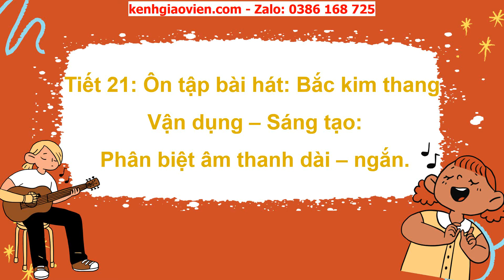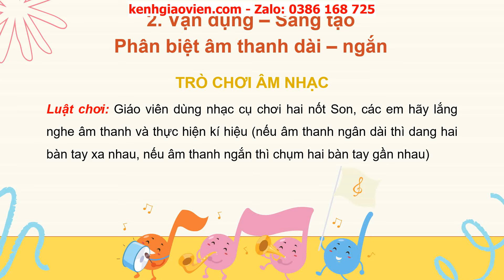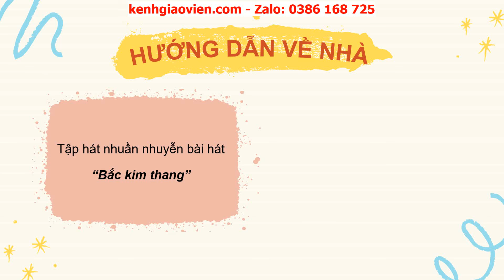Giáo án powerpoint chủ đề 5 tiết 21: Ôn tập bài hát Bắc kim thang... | GA Âm nhạc 2 Cánh diều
Phía trên là giáo án Powerpoint hay còn gọi là giáo án điện tử, giáo án trình chiếu chủ đề 5 tiết 21: Ôn tập bài hát Bắc kim thang - Vận dụng - Sáng tạo Phân biệt âm thanh dài/ngắn | sách Âm nhạc 2 Cánh diều. Giáo án được làm hướng tới phong cách hiện đại, đẹp mắt để tạo sự hứng thú cho học sinh.
Ngoài ra, chúng tôi có đầy đủ giáo án powerpoint các bài khác trong chương trình sách giáo khoa Âm nhạc 2 Cánh diều. Tin chắc rằng: Khi sở hữu bộ giáo án này, việc dạy của thầy cô sẽ trở nên nhẹ nhàng và đạt hiệu quả tốt.